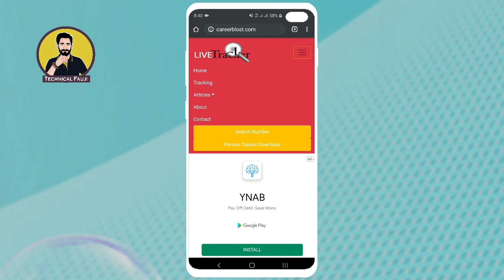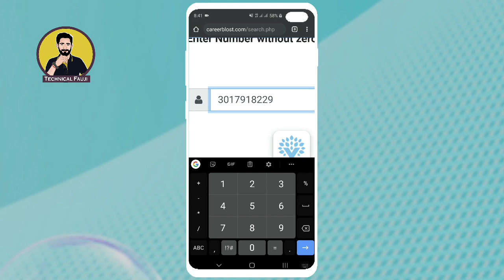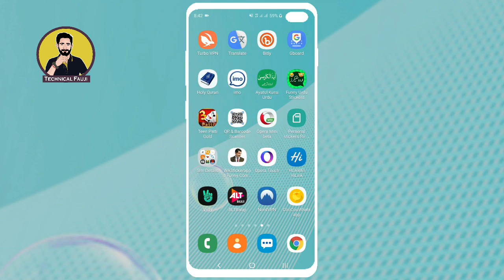Fresh data 1000%work really